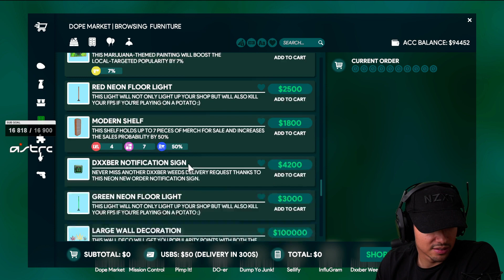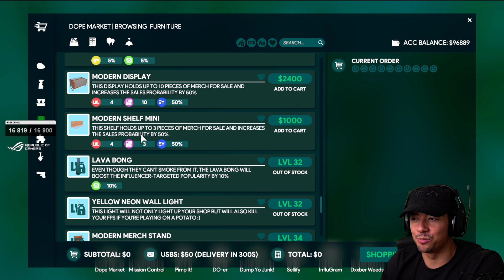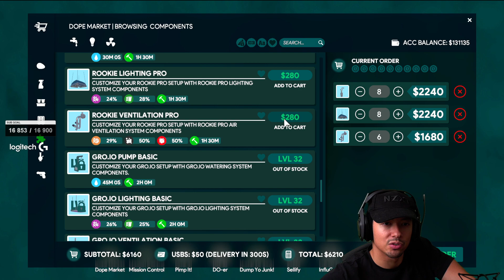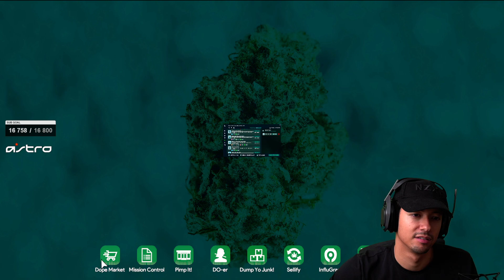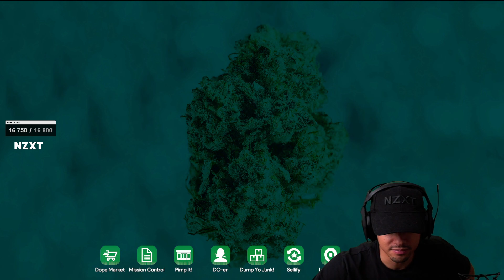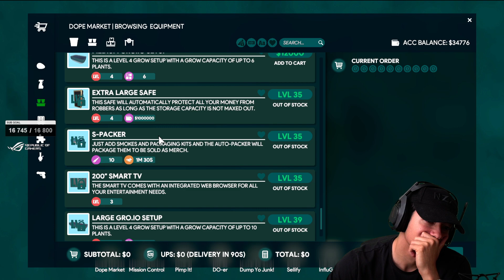PASSAGE EN MODE RAT ► WEED SHOP 3 #8